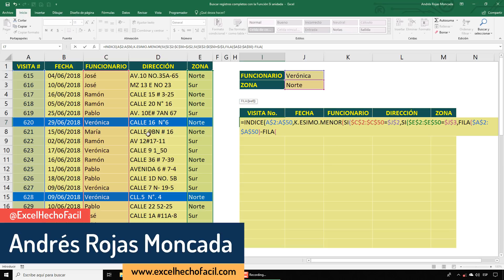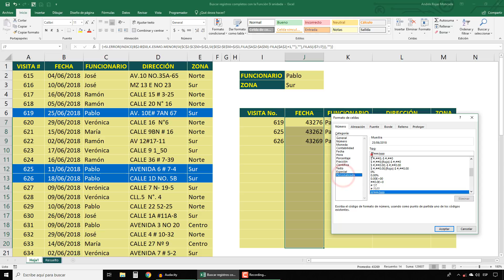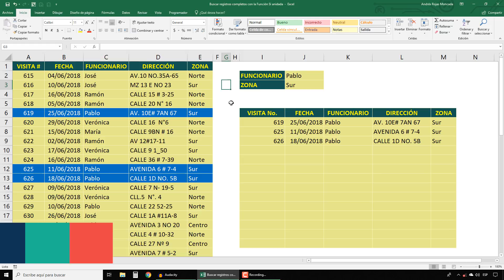Buscar registros completos con la Función SI anidada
Referencia archivo: Workbook193 20sep2018